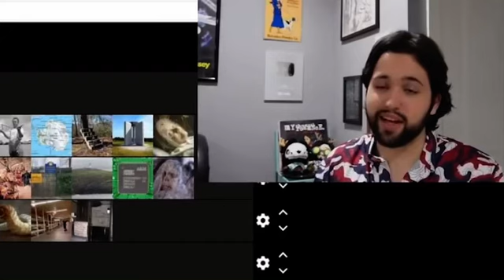Wendigoon out of context